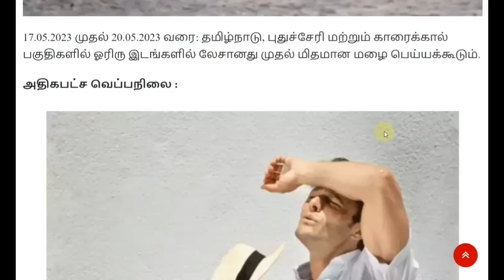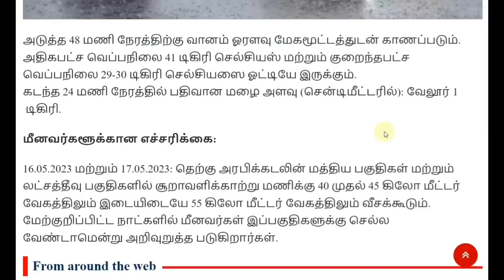17.05.2023 நாளை இடி மின்னலுடன் கனமழை எச்சரிக்கை!! புதிய ஆபத்து!| Rain | Tamilnadu Rain news today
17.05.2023 நாளை இடி மின்னலுடன் கனமழை எச்சரிக்கை!! புதிய ஆபத்து!| Rain | Tamilnadu Rain news today